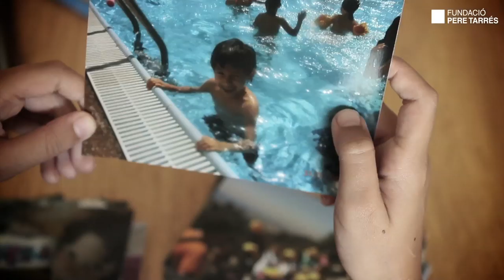Fundació Pere Tarrés: vídeo d'agraïment als donants de la campanya Cap infant sense colònies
Aquest estiu, 3.305 infants en situació de pobresa han pogut participar en 7.129 colònies i casals d’estiu becats per la Fundació Pere Tarrés gràcies a la campanya “Ajuda’ls a créixer”. Aquesta xifra suposa un 42% més d’ajuts que l’any passat. Donar aquesta oportunitat als nens i nenes de famílies amb dificultats socioeconòmiques aquest estiu  ha estat possible gràcies al suport de la Generalitat de Catalunya, l’Ajuntament de Barcelona, la Diputació de Barcelona, la Diputació de Tarragona, el 0,7% de l’IRPF per “altres finalitats socials”, l’Obra Social de La Caixa, i la col·laboració de diverses organitzacions, empreses i particulars. En total, la Fundació Pere Tarrés ha destinat més de 860.000 euros a aquests ajuts.